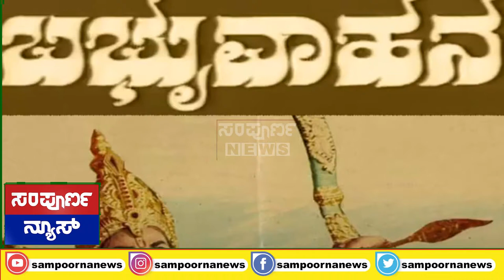ಬಾಲಕನ ಪ್ರತಿಭೆಗೆ ಪವರ್ ಸ್ಟಾರ್ ಫಿದಾ..!